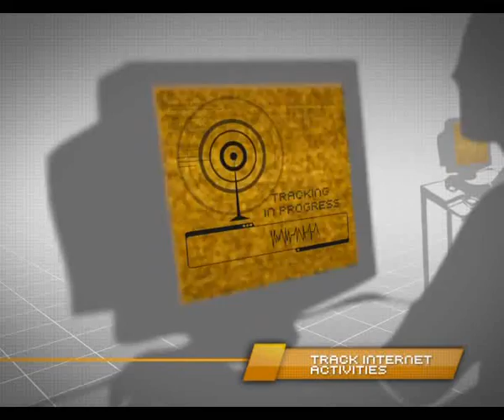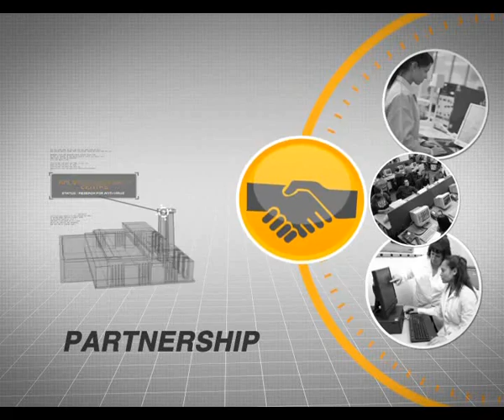CyberSecurity Malaysia - Malware Research Center.wmv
CyberSecurity Malaysia is the national cybersecurity specialist center & an agency under the Ministry of Science, Technology & Innovation.